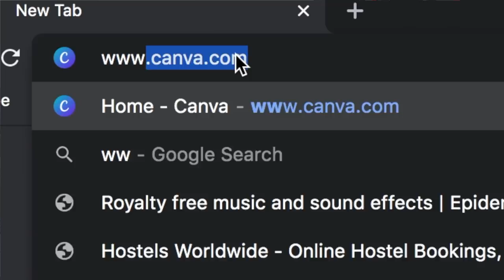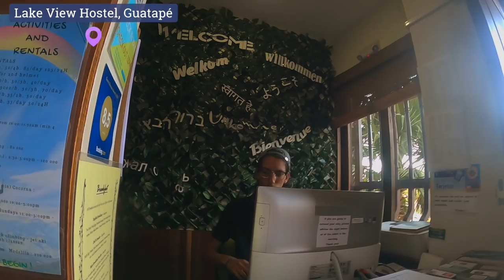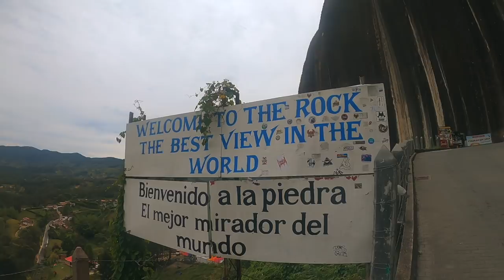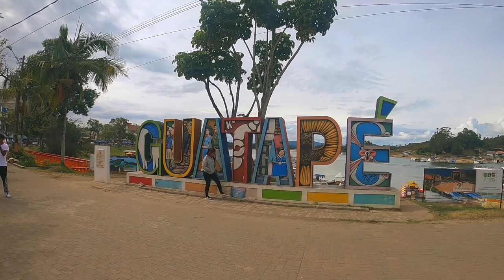IS THIS THE BEST VIEW IN THE WORLD? 😱Solo Backpacking // Guatapé, Colombia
SOLO BACKPACKING COLOMBIA EPISODE 8 - GUATAPE
This vlog was filmed 19th-21st January 2020.

We took a bus from Medellin to explore Guatapé. We climbed El Peñol Rock (with supposedly the best view in the world!) and also went paragliding!